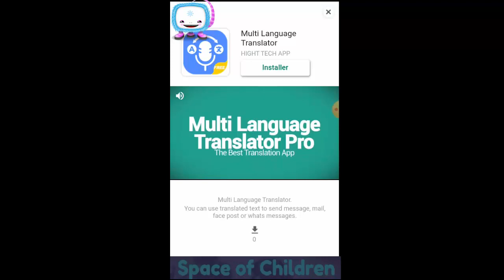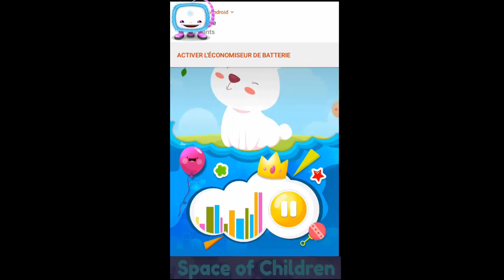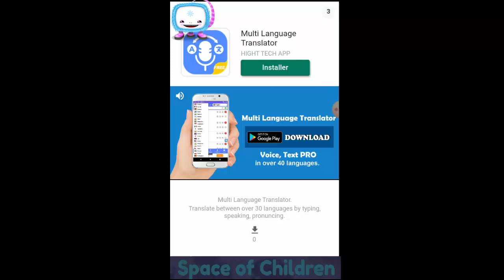بالعربية قصص الاطفال قبل النوم